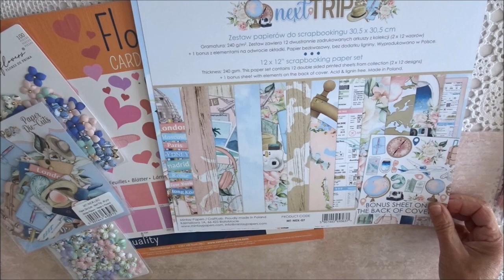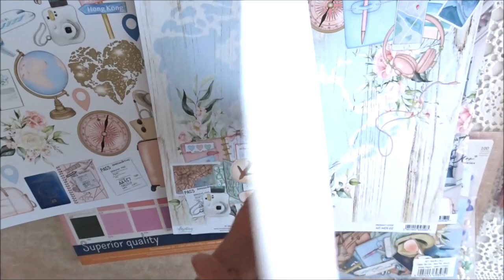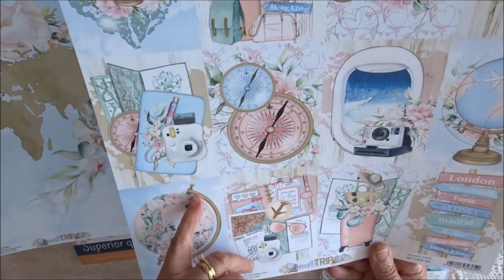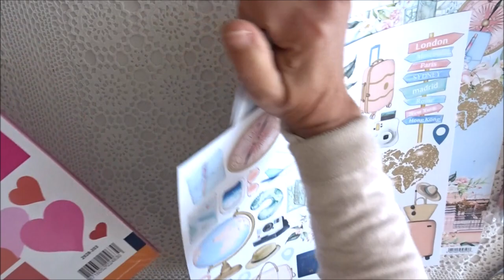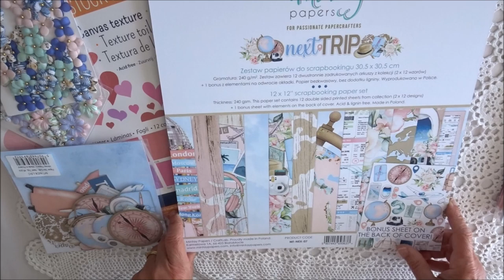Nouveautés boutique "Next trip" par Mintay